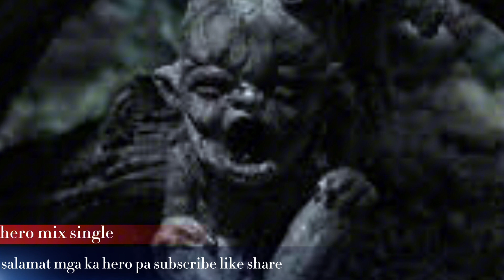Ang White Lady Sa Puno At Ang Alamat Ng Tiyanak